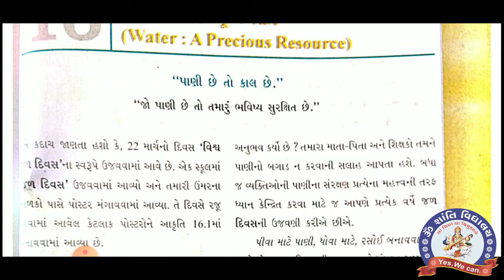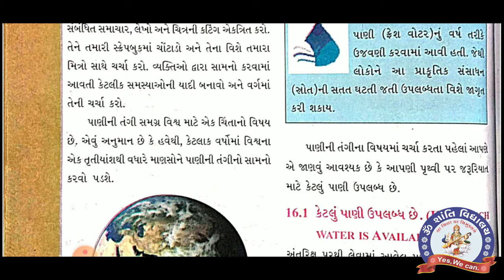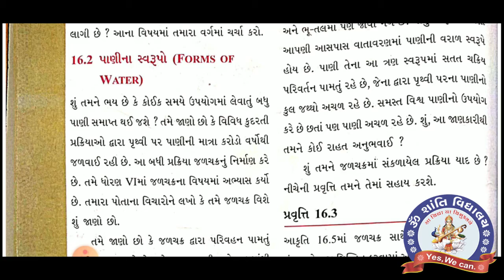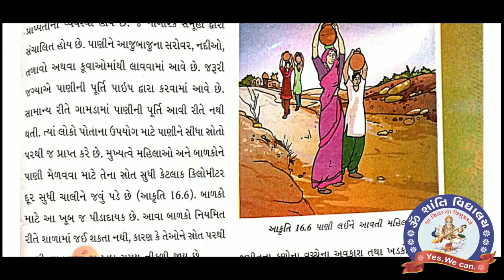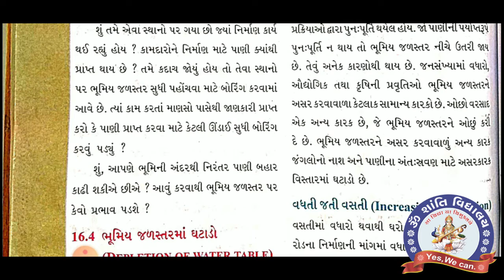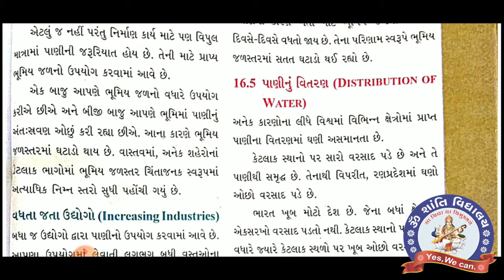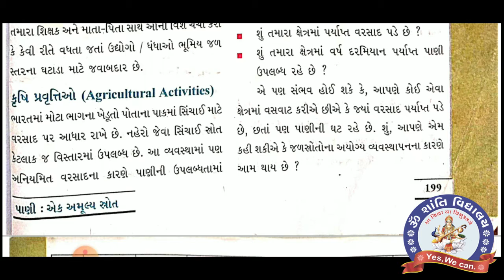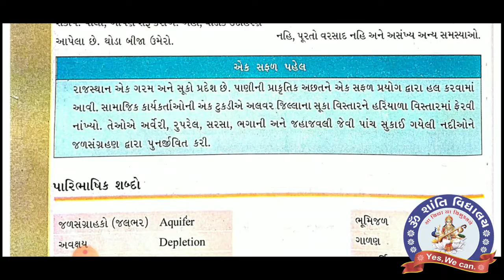SEM 2 STD 7 SCIENCE CH 16 TEXTBOOK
સેમ- ૨ ધોરણ ૭ વિજ્ઞાન ચેપ્ટર - ૧૬ પ્રાણી : એક અમૂલ્ય સ્ત્રોત (પાઠ્યપુસ્તક)